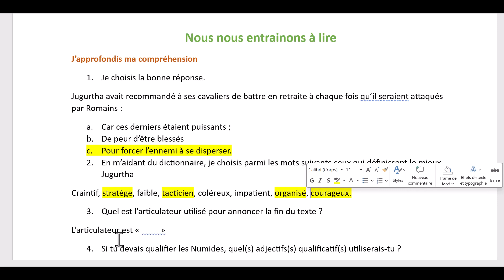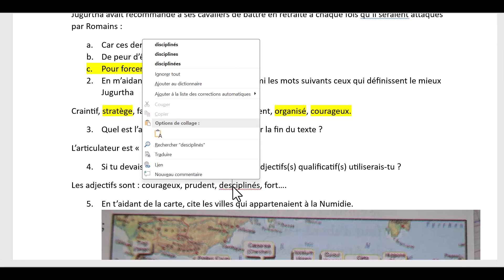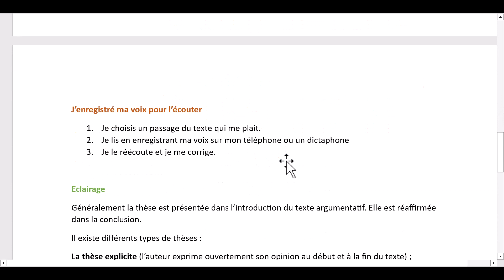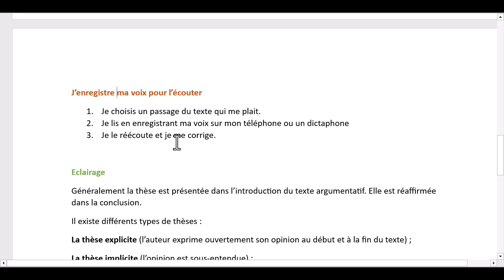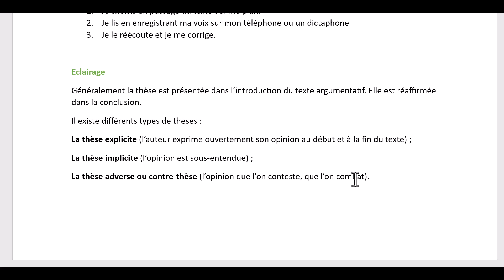كتاب اللغة الفرنسية السنة الرابعة متوسط الصفحة 31